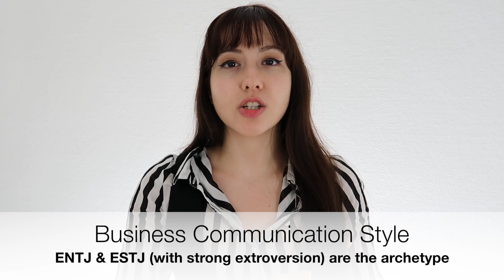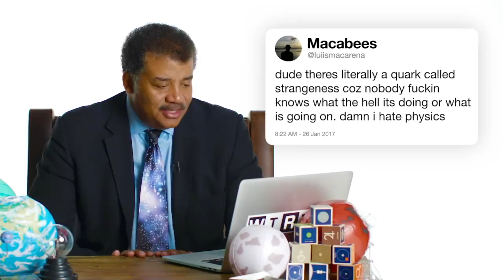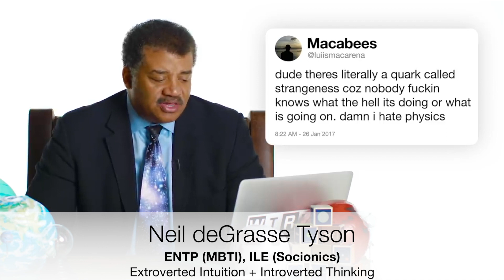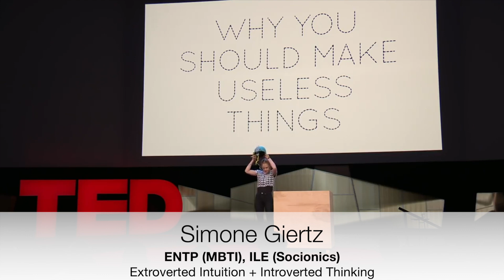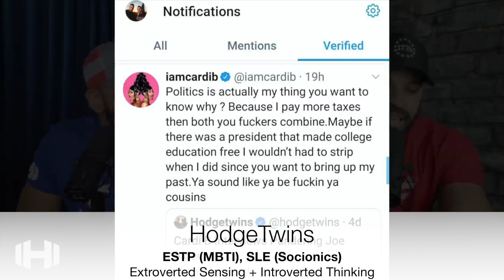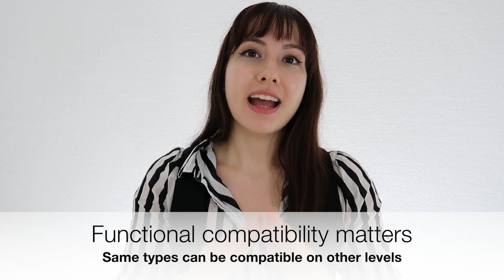Voice Typing: ENTJ, ENTP, ESTP, ESTJ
This video shows you how to speed-type people's personalities based on their voice – here, ExTx (Extrovert + Thinking) people. The Business Communication Style is one of 4 Styles, which groups the 16 Jungian personality types into 4 communication style groups with 4 types each. People of one style tend to talk in a rather similar auditory modality. This model is a valuable tool for speed typing other people's personalities if you do not have much time or knowledge about them. In this video you learn about the Business Communication Style (and its limitations), which includes the ExTx types (ENTJ, ESTJ, ENTP, ESTP in MBTI; LIE, LSE, ILE, SLE in Socionics). Celebrity and YouTuber examples illustrate how the Business communication style can be identified. The video ends with a short overview of communication style compatibility.

Chapters:
0:00 Intro
0:43 Communication Styles Theory
2:39 ENTJ / LIE / Te + Ni
3:52 ESTJ / LSE / Te + Si
4:58 ENTP / ILE / Ne + Ti
7:11 ESTP / SLE / Se + Ti
9:27 Typings problem
9:55 Compatibility

P.S: I forgot to mention that even though Business + Sincere Communication Styles are the most compatible *in a conversation*, that does NOT mean all types in those two groups are compatible with each other *overall*. On the contrary, some of the type combos are actually the WORST overall, such as ENTJ + ISFJ / LIE + SEI (which I call The Entrepreneur and The Bonvivant on my website). But in a regular conversation, you most likely won't see this discrepancy until much later when both people are trying to get closer.

Communication styles
[NOTE: for the introverted types, please exchange the last letter, so ISFp in Socionics means ISFJ in MBTI. why, read the article above]

Footage from Intro/Outro shot by Petar Petrov